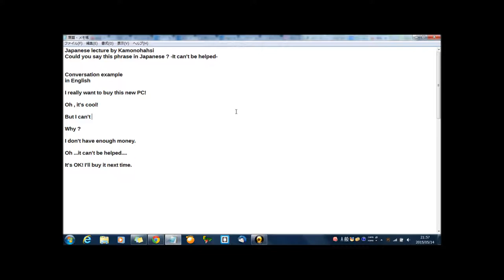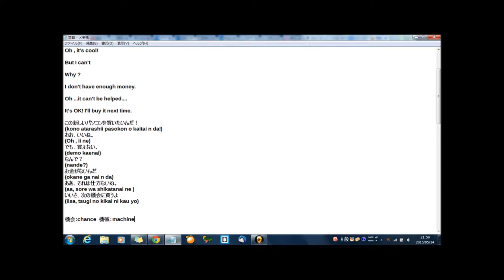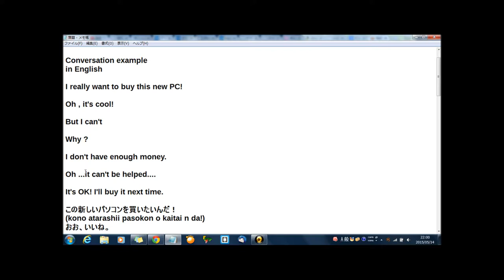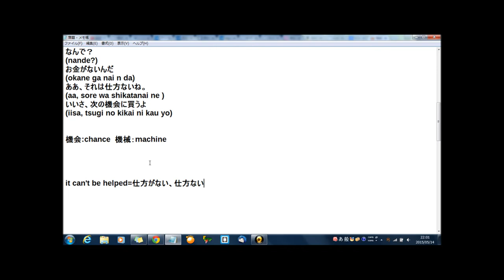Japanese lecture by Kamonohashi Could you say it can't be helped in Japanese